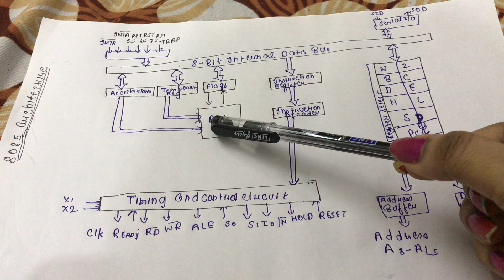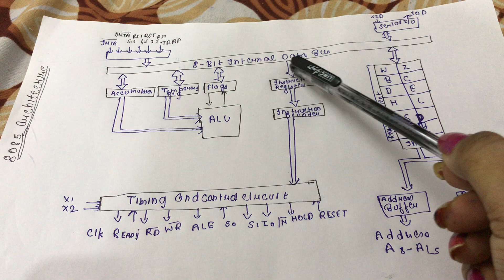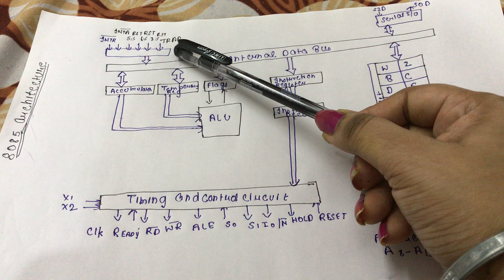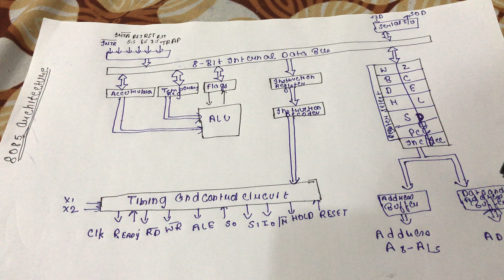8085 microprocessor architecture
8085 microprocessor architecture in detailed

Any notes regarding contact - engineeringpedia20 @gmail.com